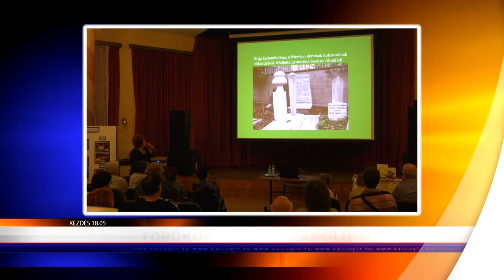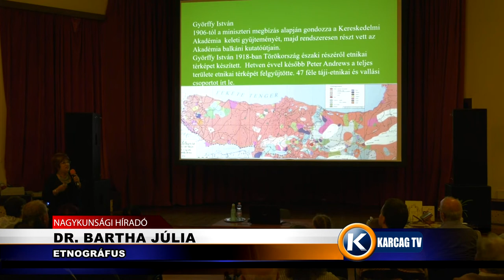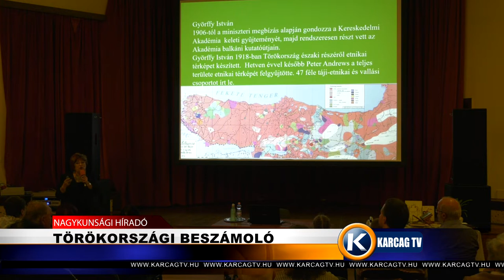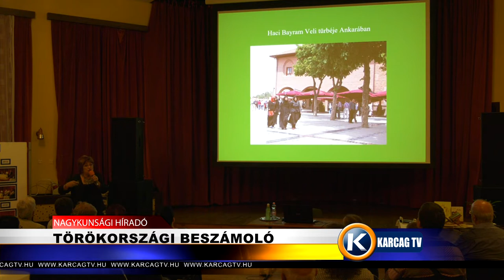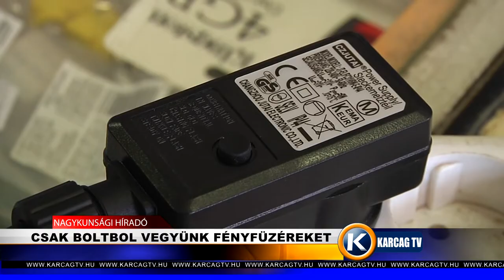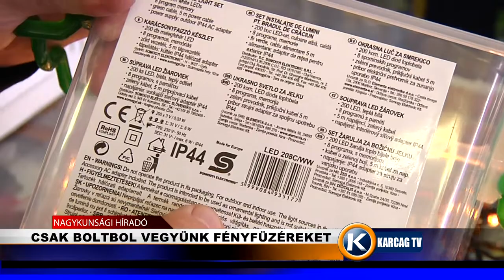Nagykunsági Híradó 20191218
- TÖRÖKORSZÁGI BESZÁMOLÓ
- JELES ÉVFORDULÓ
- CSAK BOLTBÓL VEGYÜNK FÉNYFÜZÉREKET
- JÓTÉKONY SÉFEK